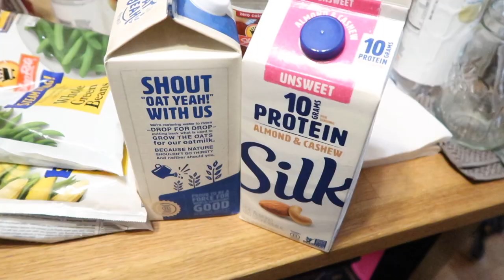Big Top!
Big Top! (06/24/20)
Running errands. Small haul - just something special about a big green top - so tropical! Back on the bikes - brutal! Thanks for hanging out with us - we much love you!

ON THIS DAY:
1 Year Ago:
2 Years Ago:
3 Years Ago:
4 Years Ago: